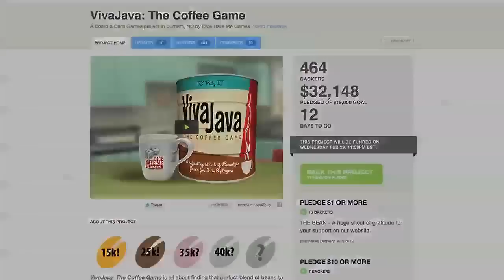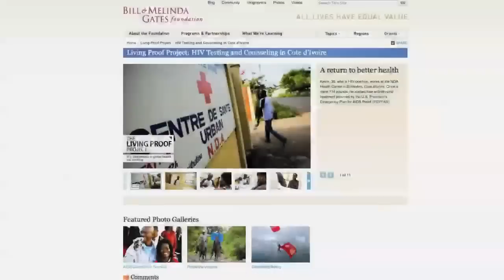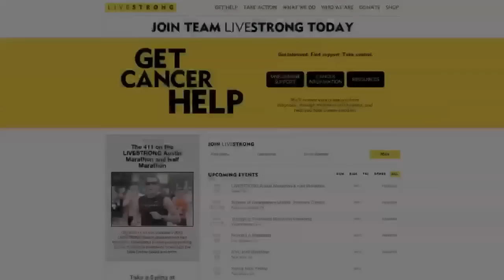How IAVA is Helping Iraq, Afghanistan Veterans Readapt to Home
Former soldier Paul Rieckhoff, founder for the Iraq and Afghanistan Veterans of America, said he created the first and largest non-profit for vetertans of current conflicts after coming home and seeing no working support structures to help them.